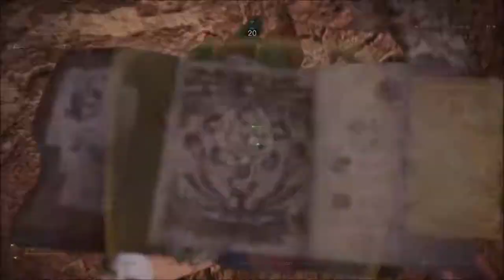MHW Iceborne Rathalos 2'19 Hammer - World Record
Fastest time with Hammer against Rathalos on the Leaderboard.
I have a 2'16 run but the sound and the action is offset so i take this run.
I put in some Memes in for entertaining i hope you liked it.
The run is not 100% clean but as long as i got the WR i can accept that.

Safi Dragon Hammer with 1x Atk. aug. and 1x health aug.
Brachy Helm B
Frostcraft Chest B
Frostcraft Arm a
Brachy Belt B
Frostcraft Legs a
Challenger Charm V

Agitator 7
Atk. Boost 6 ( +1)
Slugger 5
Krit Eye 4
Health Boost 3
Krit Boost 3
Weakness Exploit 3
Handicraft 2
Peak Performance 2 (+1)
Health Recovery 1

Ghillie Mantle 2x Speed eating
Evasion Mantle 1x Peak Performance, 1x Atk. Boost